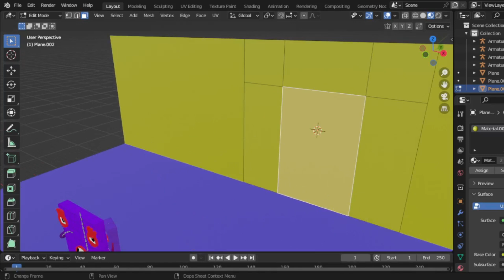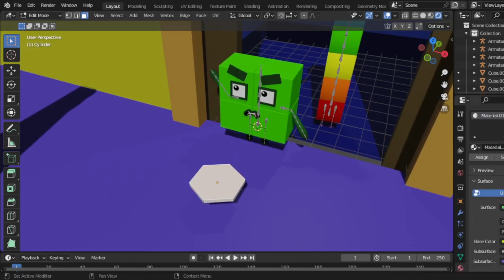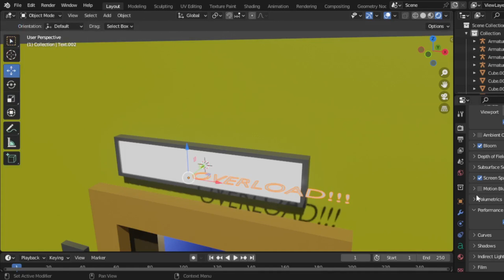STOP! The Elevator is Overloaded, It's Dangerous for Numberblocks 60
Hope you guys love this video, In this Video "STOP! The Elevator is Overloaded, It's Dangerous for Numberblocks 60"

Tools: Photoshop cc 2018
Recorder: OBS studio
Edited video: Filmora